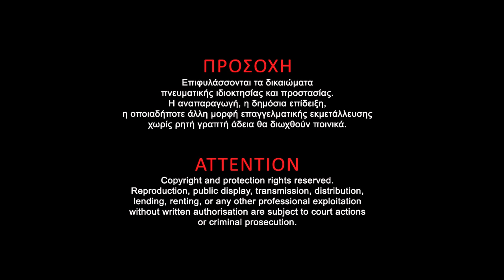Ιερά Μονή Μαχαιρά 2012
H Ιερά, Βασιλική και Σταυροπηγιακή Μονή της Παναγίας του Μαχαιρά, βρίσκεται στο νησί Κύπρος, κοντά στην κορυφή Κιόνια.
Κατά τον καιρό της Εικονομαχίας ένας ασκητής έφερε στην Κύπρο από την Κωνσταντινούπολη την εικόνα της Παναγίας της Αγιοσορίτισσας. Αυτή η εικόνα θεωρείται μία από τις 70 εικόνες της Παναγίας που αγιογράφησε ο απόστολος Λουκάς και τον τότε καιρό βρισκόταν πάνω από την Αγία Σορό, δηλαδή την αγία Εσθήτα και την αγία Ζώνη της Θεοτόκου, στον ναό της Παναγίας στις Βλαχέρνες. Επειδή η εικόνα ανακαλύφθηκε μετά από θαύμα της Παναγίας με ένα μαχαίρι, μετονομάστηκε σε Μαχαιριώτισσα.
Κτίτορες: Όσιοι Νεόφυτος, Ιγνάτιος, Προκόπιος και Νείλος (πρώτος ηγούμενος και επίσκοπος Ταμασού)
Η Μονή κτίσθηκε με την βοήθεια του αυτοκράτορα Μανουήλ Κομνηνού (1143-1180) και το προνόμιο του Σταυροπηγίου, κατοχυρώθηκε αργότερα από τους αυτοκράτορες Ισαάκιο και Αλέξιο της δυναστείας των Αγγέλων.
Κατά την περίοδο της Φραγκοκρατίας (το 1231) η Μονή προσέφερε στην Εκκλησία δύο οσιομάρτυρες, τους αγίους Γεράσιμο και Γεννάδιο οι οποίοι, μαζί με άλλους ένδεκα μονάχους της Μονής της Παναγίας της Καντάρας θανατώθηκαν από τους Λατίνους κατακτητές, υπερασπιζόμενοι την αγία πίστη της Ορθοδόξου Εκκλησίας.
Κατά την περίοδο της Τουρκοκρατίας, η Μονή Μαχαιρά ανέδειξε τον εθνομάρτυρα Αρχιεπίσκοπο Κυπριανό, γέννημα αλλά συγχρόνως και καύχημα της Μονής. Η άρνηση του τόσο να εγκαταλείψει την Κύπρο, όσο και να αλλαξοπιστήσει, προκειμένου να σωθεί, και ο μαρτυρικός του θάνατος από τους Τούρκους στις 9 Ιουλίου 1821, υπήρξαν ζωντανό παράδειγμα προς τους Χριστιανούς, και τους ενεδυνάμωσαν.
Κατά την περίοδο της Αγγλοκρατίας η Μονή συνδέθηκε με τον απελευθερωτικό αγώνα εξ αιτίας του υπαρχηγού της ΕΟΚΑ Γρηγόρη Αυξεντίου, ο οποίος συχνά έβρισκε καταφύγιο στους χώρους της. Όμως, κατόπιν προδοσίας εντοπίσθηκε στο κρησφύγετο του, το όποιο βρίσκεται κοντά στο μοναστήρι. Μετά από πολύωρη μάχη, αφού έχασαν οι Άγγλοι κάθε ελπίδα να τον συλλάβουν ζωντανό, περιέλουσαν το κρησφύγετο με βενζίνη και τον έκαψαν ζωντανό στις 3 Μαρτίου 1957.
Το 1993 ο Ηγούμενος Αθανάσιος (νυν Μητροπολίτης Λεμεσού) ανακαίνισε πνευματικά και κτιριακά την Μονή.
Πατέρες της Μονής προ ολίγων ετών εγκαταστάθηκαν στην Ιερά Μονή Τιμίου Προδρόμου στο Μέσα Ποταμό και στην Ιερά Μονή Συμβούλου Χριστού πλησίον του χωριού Επισκοπή Λεμεσού αναστηλώνοντας και επαναλειτουργώντας τις ως κοινόβια.
Από την Ιερά Μονή έχουν περάσει αρκετοί πατέρες οι οποίοι έχουν ανέλθει στο Επισκοπικό αξίωμα. Συγκεκριμένα, στην σημερινή Ιερά Σύνοδο της Εκκλησίας της Κύπρου, οι Κιτίου Χρυσόστομος, Λεμεσού Αθανάσιος, Νεαπόλεως Πορφύριος, Αμαθούντος Νικόλαος και Λήδρας Επιφάνιος (νυν Ηγούμενος Μαχαιρά) είναι πνευματικά τέκνα της Μονής, όπως ήταν και ο πρώην Κυρηνείας Παύλος.